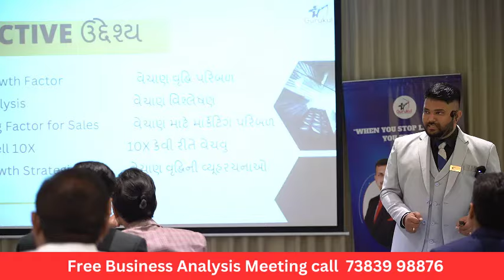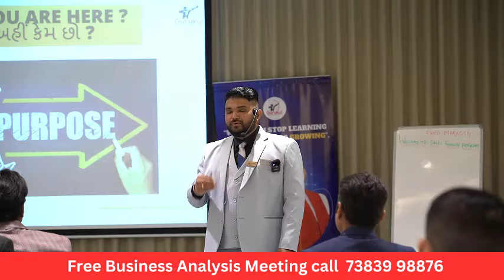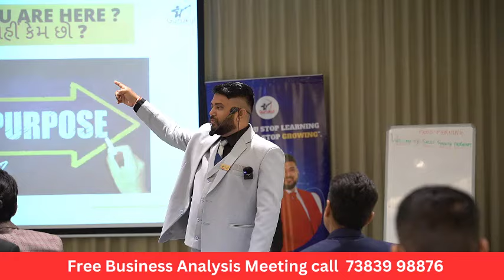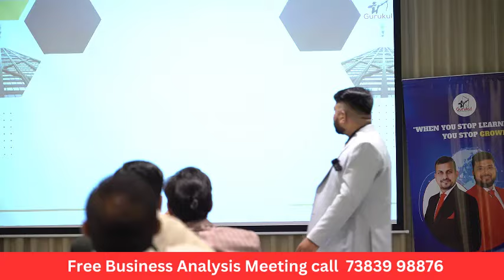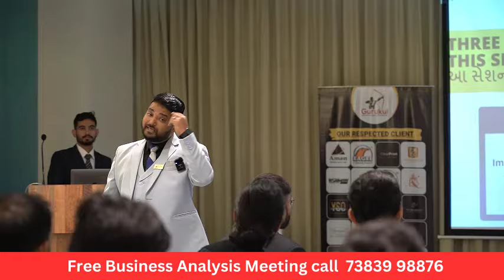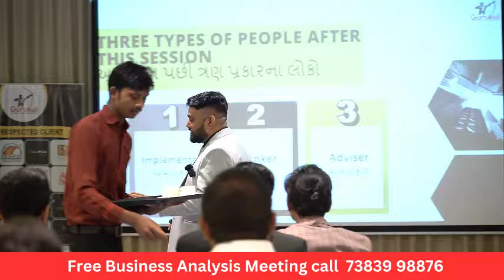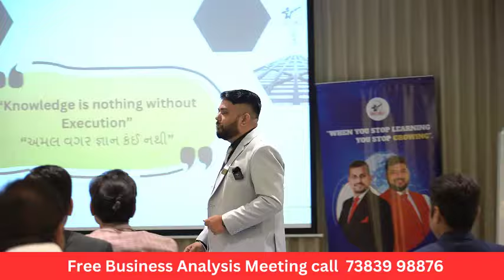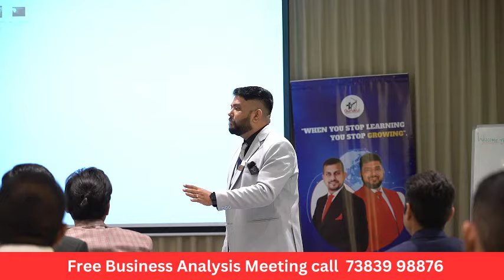How to Increase Sales in 2024 ? आपकी Sales 100X बढ़ जाएगी | Billion Dollar Sales Strategies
sales strategies,how to increase sales,how to increase your sales,sales strategies by dr vivek bindra,sales training,sales,how to make a million dollars,sales kaise kare in hindi,how to create amazon seller account,how to multiply sales,strategy of sales,life insurance sales,insurance sales training,best sales closing techniques,insurance sales,sales tips,marketing strategies,how to apply for shark tank india season 2